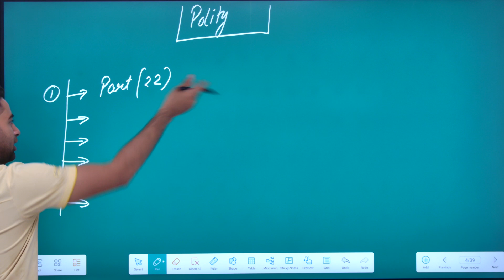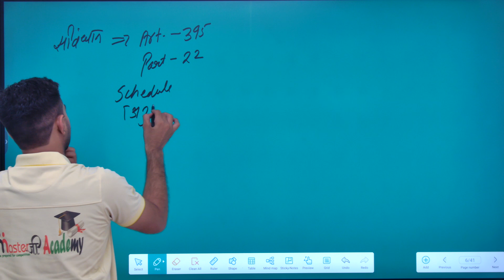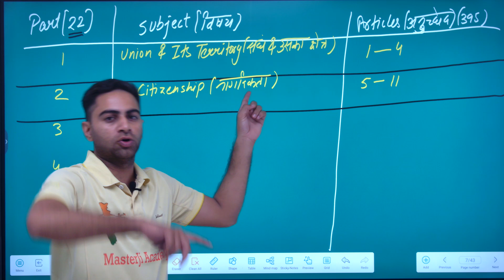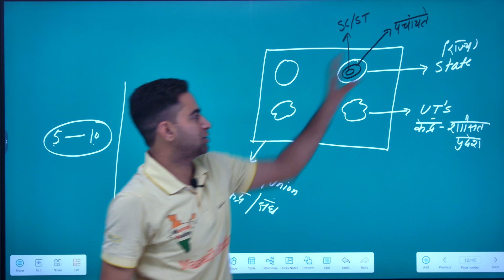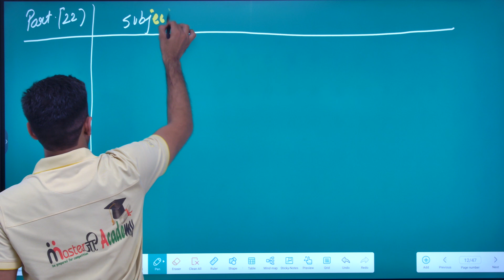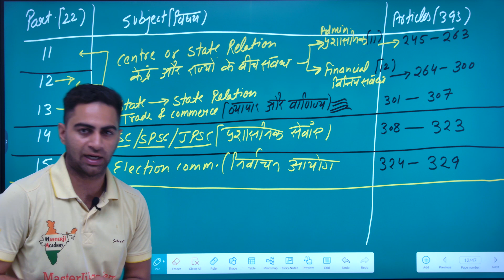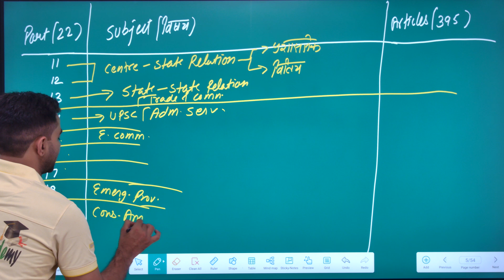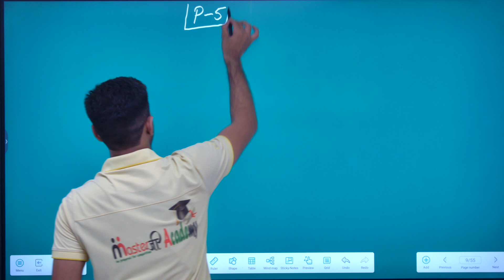Polity Series | Class - 1 | Special for Delhi Police Batch 2023 | Parts of constitution of India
प्यारे विद्यार्थियो,आपको हमारी वीडियो अच्छी लगती हैं तो वीडियो को अधिक से अधिक शेयर करें और चैनल masterjiacademy को subscribe करके घण्टी को दबाना न भूलें ताकि आने वाले वीडियो की नोटिफिकेशन सबसे पहले आपको मिल सके।

5.  Delhi Police Constable 2023 कैसे करे GK/GS में Maximum Score Delhi police GS Strategy Deepak Sir

10. Classical Dances | Famous Classical Dancers | Static GK For SSC CGL | Static GK By Deepak Sir

11. Classical Dances Part - 2 | Famous Classical Dancers | Static GK For All Exams | By Deepak Sir

14. Indian Geography : Indian Rivers | भारत की नदियां - Part 3 | Rivers of india | By Deepak sir

16.  Complete History of Ancient India | Part - 2 |  संपूर्ण प्राचीन भारत का इतिहास | By Deepak sir

 Ancient Indian History  | Part - 4 |  प्राचीन भारत का इतिहास | By Deepak sir

 दक्षिण भारत का इतिहास  | South India ancient history | Dakshin Bharat ka Ithihas | By Deepak sir

World Geography | विश्व का भूगोल । Atmosphere & Earth’s internal structure ।Part - 1। By Deepak sir

Indian Folk Dances  | Part - 1 | विभिन्न राज्यों के भारतीय लोक नृत्य |  By Deepak Sir

indian constitution
parts of indian constitution
parts of the indian constitution
parts of indian constitution tricks
trick to learn parts of indian constitution
basic feature of indian constitution
indian polity and constitution
parts of constitution of india
polity series
delhi police polity series
,polity class